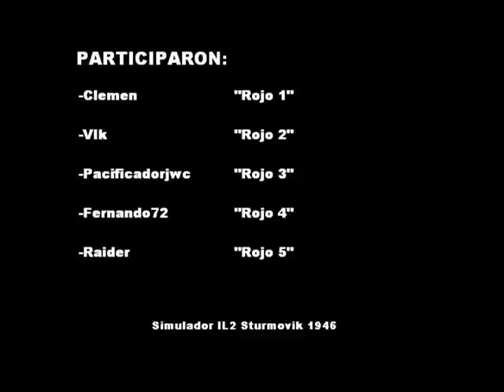Apoyo aereo en Bastogne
Ala Peruana de vuelo virtual.

Lastima que no sea un buen editor de vídeo así que espero disculpen el poco acabado, de todas formas el vídeo completo lo tengo en formato avi, si a alguno le interesa me avisa.